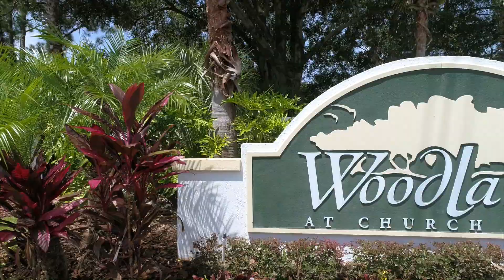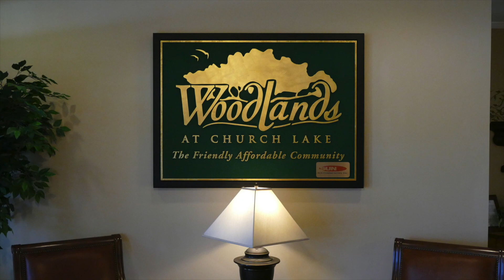The Woodlands at Church Lake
55+ Resort-Style Living in Groveland, Florida!
Commit to a higher standard of living and join our close-knit community at the Woodlands at Church Lake 55+ community. This is hometown living at its best for those seeking a retirement community with a small-town atmosphere. Offering an active and inspiring retirement lifestyle, our residents are proud to call Woodlands their home. Take advantage of our numerous resort-style amenities: